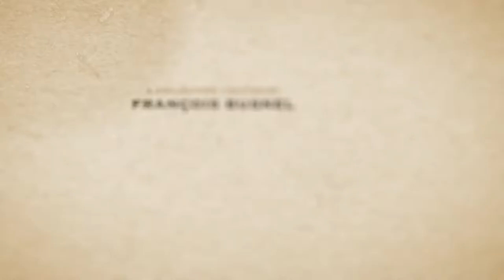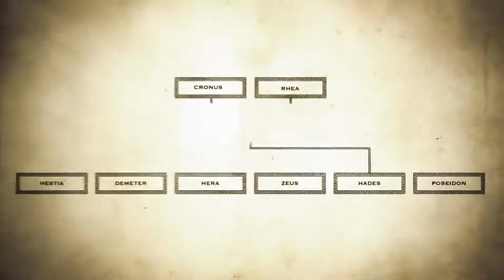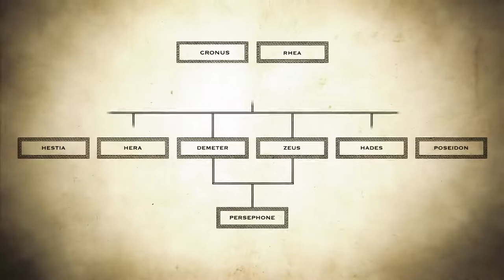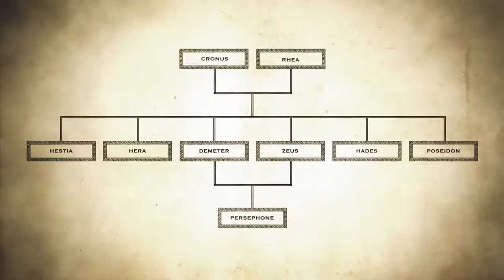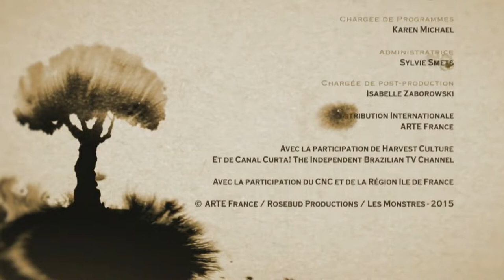Hades - A Reluctant King | The Great Greek Myths, Episode 04